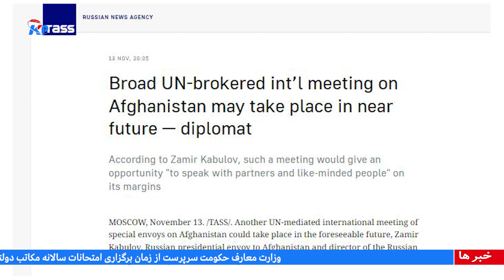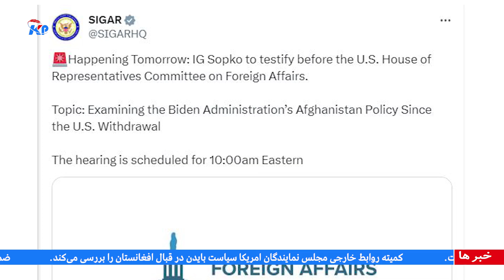مجموعه خبری - سه‌شنبه 23 عقرب 1402 خورشیدی (14 نوامبر 2023) - خامه پرس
در این مجموعه خبری:
- نماینده ویژه روسیه در امور افغانستان می‌گوید که قرار است سازمان ملل دومین نشست نمایندگان ویژه را درباره افغانستان برگزار ‌کند
- کمیته روابط خارجی مجلس نمایندگان امریکا سیاست بایدن در قبال افغانستان را بررسی می‌کند
- روند اخراج اجباری مهاجریان افغان از دو کشور همسایه افغانستان شدت یافته است
-قام‌های ایران نیز اخراج مهاجران غیر قانونی افغان را شدت بخشیده و از ورود غیر قانونی مهاجران جلوگیری می کند
- وزیر امور داخله دولت موقت پاکستان در مورد روند اخراج پناهجویان افغان گفته که تا کنون نزدیک به ۳۰۰ هزار مهاجر غیرقانونی پاکستان را ترک کرده اند
- پرچم سازمان ملل در عزای کارمندان کشته شده این سازمان در غزه بحالت نیمه برافراشته در آمد و کارمندان این سازمان در سراسر جهان بخاطر ادای احترام به این کشته شدگان جنگ در غزه یک دقیقه سکوت کنند